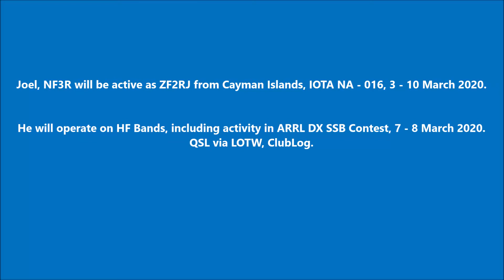ZF2RJ Cayman Islands. From dxnews.com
Joel, NF3R will be active as ZF2RJ from Cayman Islands, IOTA NA - 016, 3 - 10 March 2020.